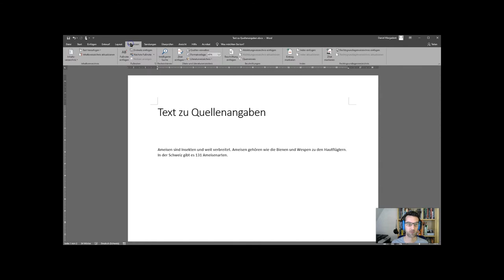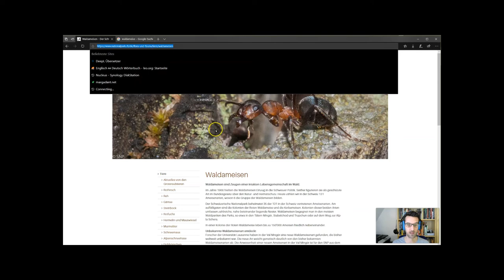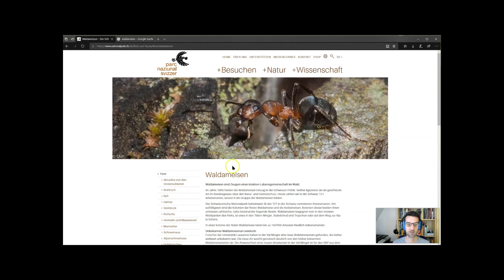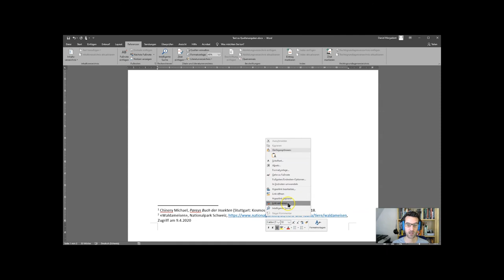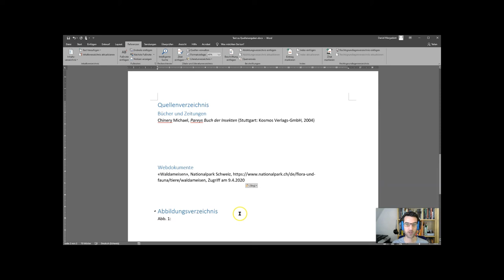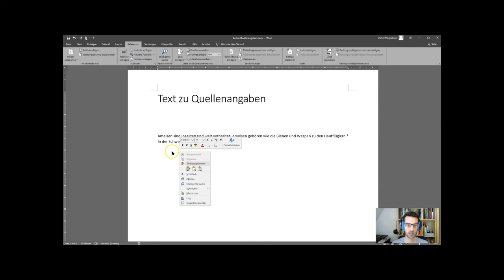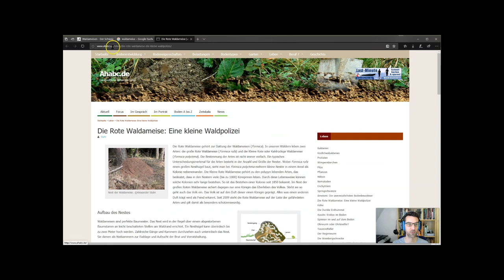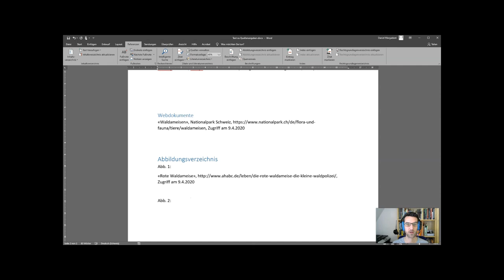Word - mit Quellenangaben arbeiten (alte Version)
So erstellt man mit Word effizient und korrekt Quellenangaben.

Die Vorgaben der Kantonsschule Wettingen, wie sie im AETNA-Skript, dem PU-Skript und dem Leitfaden Maturaarbeit formuliert sind, haben sich in der Zwischenzeit leicht verändert. Dennoch zeigt Ihnen das Video klar, wie das mit den Quellenangaben funktioniert.